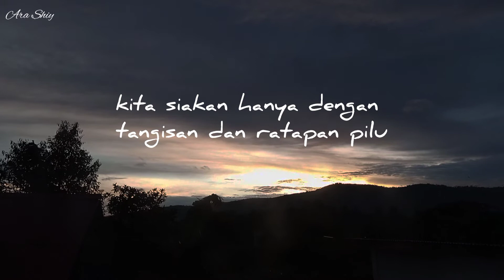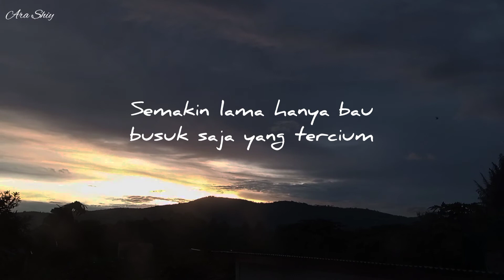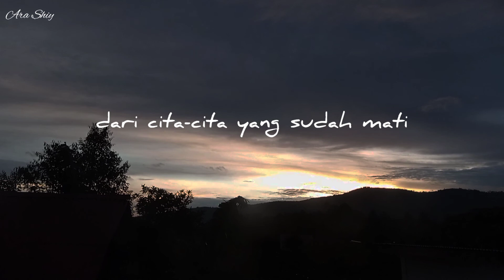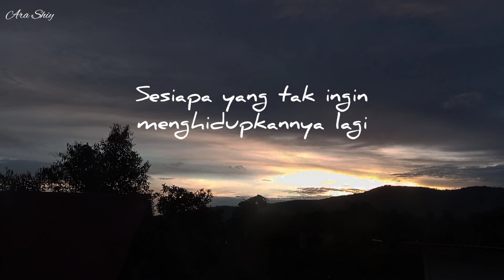HARAPAN BARU || Review buku Lebih dari Rindu (Aby A. Izzuddin) || Oleh Ara Shiy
Assalamualaikum wr.wb
Berikut persembahan review buku Lebih dari Rindu karangan Aby A. Izzuddin Part 14 Oleh @ara_shiy

"HARAPAN BARU"

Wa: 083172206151